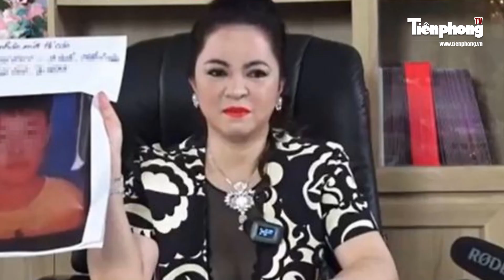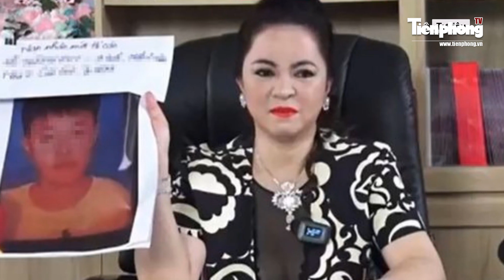4 đồng phạm của Nguyễn Phương Hằng sắp “hầu tòa” đề nghị được xem xét giảm án | Tiền Phong TV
Tiền Phong TV | Theo kế hoạch, ngày 11/3 tới đây, TAND Cấp cao tại TP HCM sẽ đưa ra xét xử phúc thẩm vụ án "lợi dụng các quyền tự do dân chủ xâm phạm lợi ích của Nhà nước, quyền, lợi ích hợp pháp của tổ chức, cá nhân" do bà Nguyễn Phương Hằng (Giám đốc Công ty CP Đại Nam) cùng 4 đồng phạm thực hiện. Theo đó, 4 bị cáo là đồng phạm của bà Phương Hằng đề nghị được xem xét giảm nhẹ hình phạt.